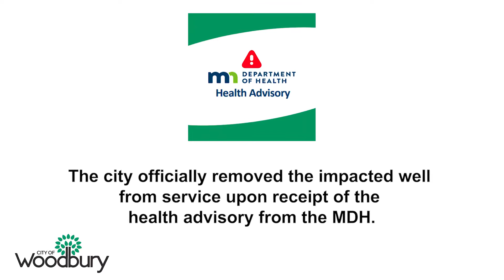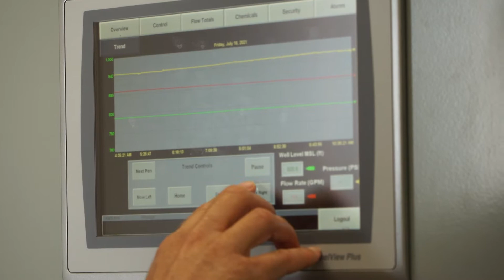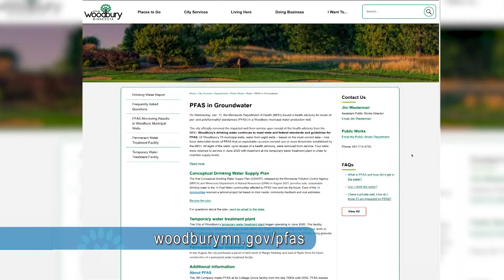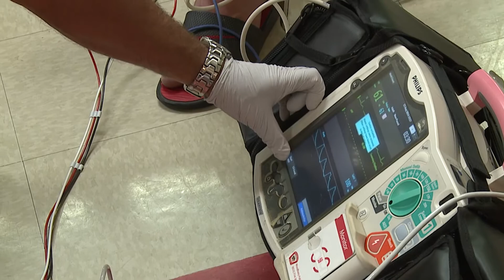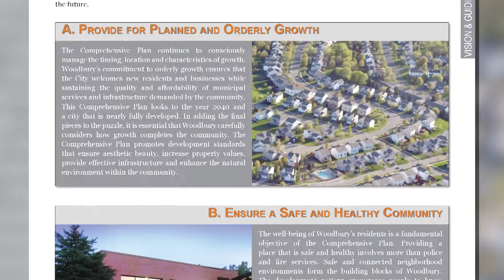Council Perspective: January 2022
Mayor Anne Burt goes over key accomplishments of 2021.

WoodburyMN.gov